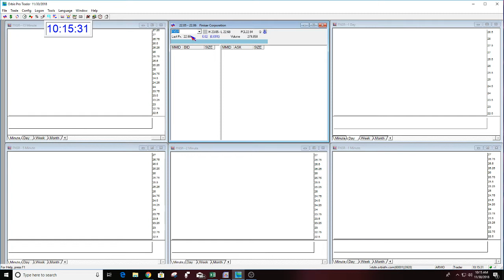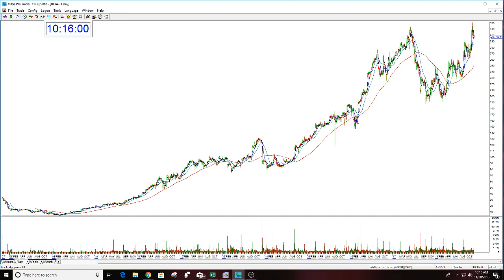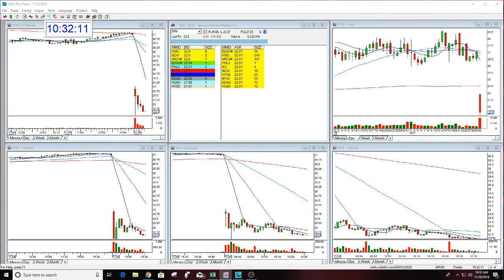The Stock Swoosh Show Live Trading Room Part 2-11-30-2018